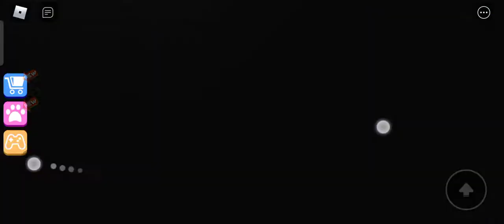(NEW!) ESCAPE THE BOWLING ARENA OBBY 🎳 IN ROBLOX! (FAT PAPS)